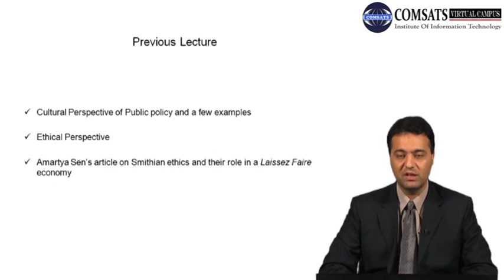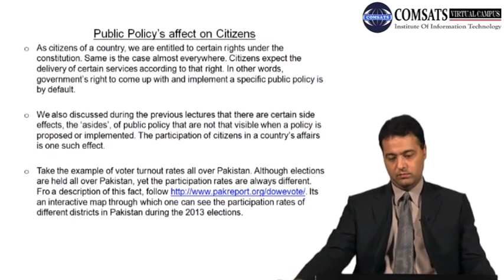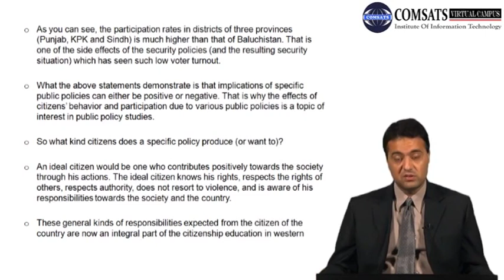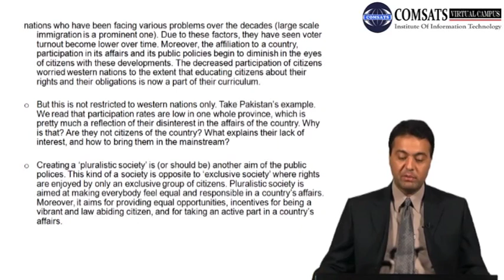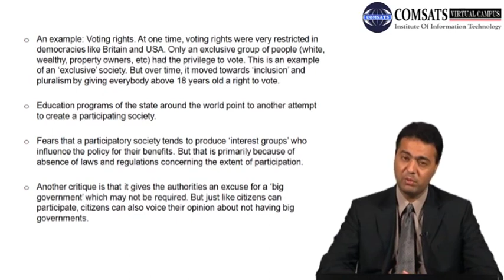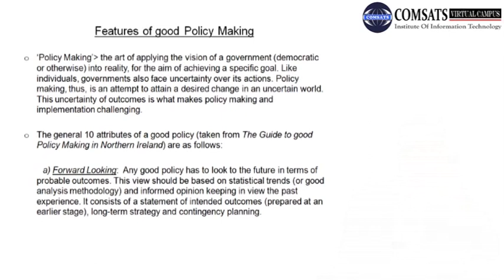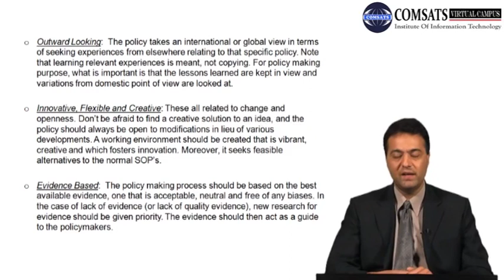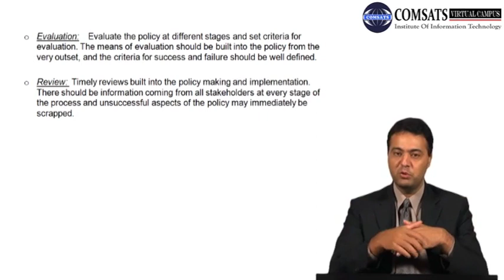Public Policy’s effects on Citizens Analysis MPA404 LECTURE 07 MP4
In this video, we will explore the effects of public policy on citizens. Public policy has a significant impact on the lives of individuals and communities, and it is essential to understand how policies affect citizens. We will cover several topics, including the impact of policy on different groups of citizens, the role of citizen participation in policy making, and the importance of policy evaluation in assessing its impact on citizens.

We will also discuss how policies can have unintended consequences, and how policy makers can mitigate these consequences through careful planning and evaluation. Additionally, we will explore the importance of transparency and accountability in policy making, and how citizens can participate in the policy making process to ensure that policies are responsive to their needs.

This video is intended for students and professionals in public administration, public policy, and related fields who are interested in understanding the effects of public policy on citizens. By the end of this video, viewers will have a basic understanding of the impact of policy on different groups of citizens, and the importance of citizen participation and policy evaluation in ensuring that policies are responsive to the needs of citizens.